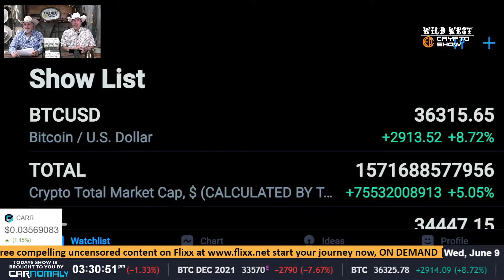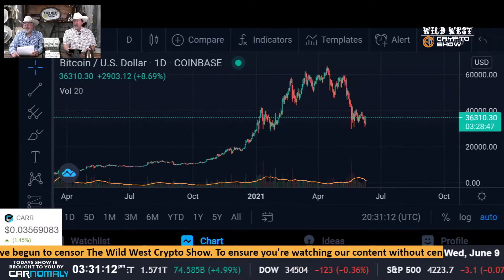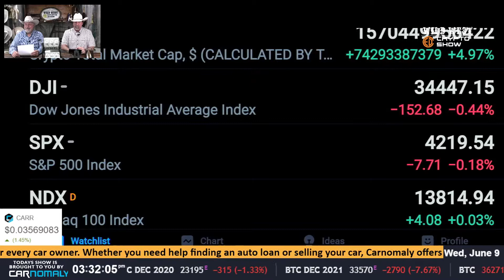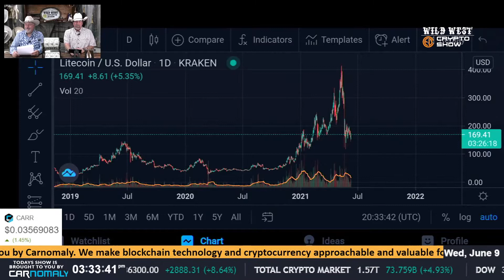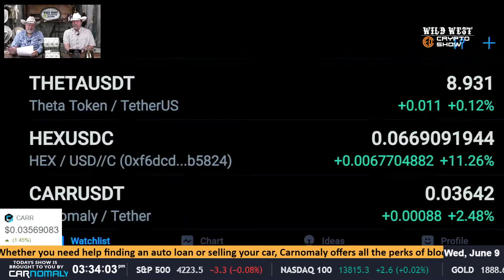Daily Country Mile Update (06-09-21)